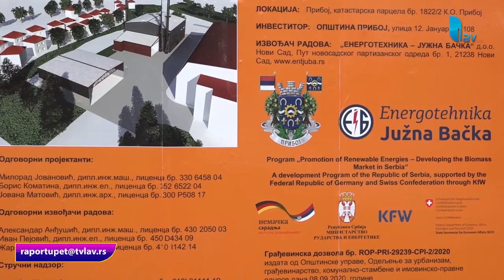RAPORT U PET 08.10.2020